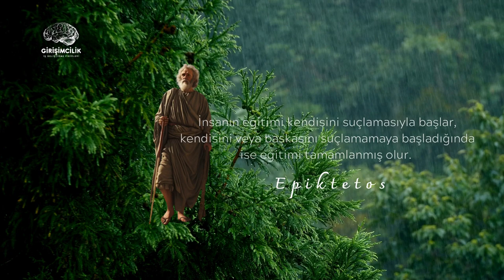Epiktetos'tan Bilgelik: Eğitimin Özü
İnsanın eğitimi kendisini suçlamasıyla başlar, kendisini veya başkasını suçlamamaya başladığında ise eğitimi tamamlanmış olur.

Epiktetos | Enkheiridion